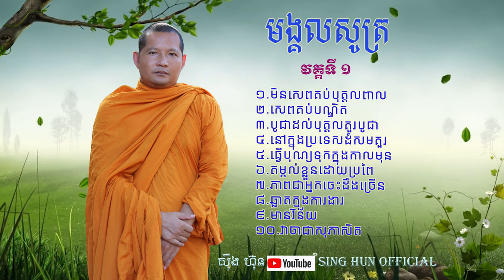មង្គលសូត្រវគ្គទី ១ / ​ស៊ឹង ហ៊ុន/ Sing Hun/ kou sopheap/kou sopheap book/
មង្គលសូត្រវគ្គទី ១ / ​ស៊ឹង ហ៊ុន/ Sing Hun